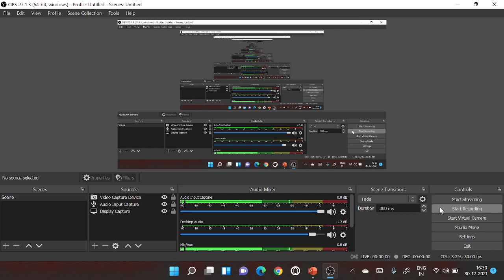CTET EXAM POSTPONED TILL 5 DAYS} CTET LATEST NEWS